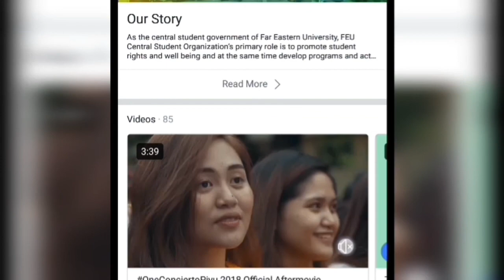Tips for Incoming FEU Freshmen